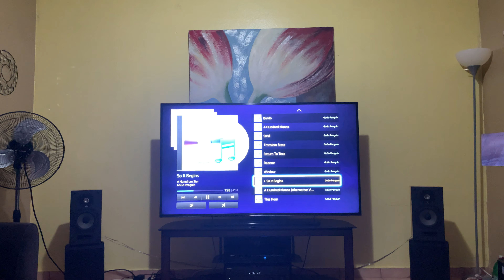Focal-JMlab Chorus 706